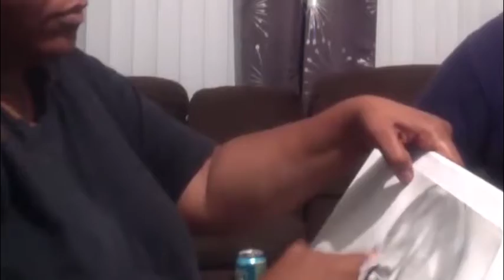Willie D Live Drawing part 2 | Black Artist | Art for Justice | Art for Change | Prison Reform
This is the second part of me drawing Willie D. This part I recorded as my cus D_Almighty_MAC  and I recorded a live over on his channel. We were discussing tips for doing a  job interview when you are vision impaired...

I took that 2 hour footage and edited it down to this 10 minute video. Thank you everyone for your support in the last video.

Willie D Live is an American rapper from the Houston rap group Geto Boys.
1:09 I spit yall a lil taste of one of their famous songs...

"My Mind is Playin Tricks on Me'
Me rappin Willie D's verse on Tik Tok

That one is featuring Ice Cube. Now yall know I loved me some Ice Cube back in the day.
(Nothing to do with this but 'Today was a Good  Day' is my favorite Ice Cube song)

'Today was a Good  Day' My version

Yall know I started rapping to get the story out about my husband Marchello Jackson, who was wrongfully convicted and excessively sentenced, and who i have been fighting for his freedom for the last 20 years...

While we at it, my favorite ScarFace joint 'I Never Seen a man Cry, Till I seen that Man Die'

Yall is really taking me back to when I was just so in love with hip hop and used to buy all the Word Up, Right On, Black Beat, Source Magazines. I would tear all my favorite posters out, and I would draw all my favorite rappers and celebs

I got a song about that too "This that 90's type of feelin flow, back when a rhyme was a rhyme, not every girl was a hoe. Songs consist of punch lines and metaphors, and for an MC to even embrace the mic, they had to be dope" IN MY RAPPER VOICE

1:51 I started drawing him last week in my chiropractic appointment. I was live on my for the first time on my channel, unfortunately the internet connection was a mess, so the streaming quality was horrible, so I privated it. The convo was on point though. I was drawing Christina Randall while on live and my hands kept going numb, so went to the chiro app right after. the Chiropractor did some adjustments and then told me to try to draw again and I was able to draw this outline of Willie D.

5:12 I do the intro for Willie D Live. When you hear that beat, you know he comin for someone head...

In this video I also talk about My life and fighting for my husband still, depression, work ect.

THIS IS A PROJECT REACH THE WORLD to find out more about my project click this link

IF YOU WOULD LIKE TO HELP WITH MY FIGHT WITH JUSTICE, THIS IS THE LINK TO A NEW PETITION I STARTED FOR MY HUSBAND WHO WAS WRONGFULLY CONVICTED AND EXCESSIVELY SENTENCED IN THE STATE OF FLORIDA.

IF YOU SIGN THE PETITION MY FAMILY THANKS YOU FROM THE BOTTOM OF MY HEARTS.

I am a legally blind artist. I have a rare eye disease called keratoconus (The same eye disease August Alsina has) end mass incarceration, prison reform, black lives do matter equal justice